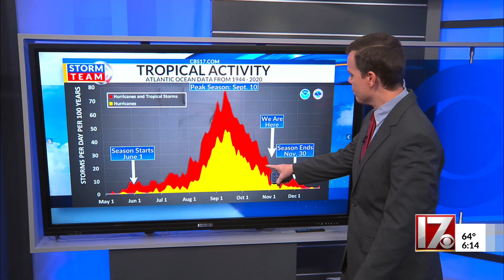Is the 2025 Atlantic hurricane season over?